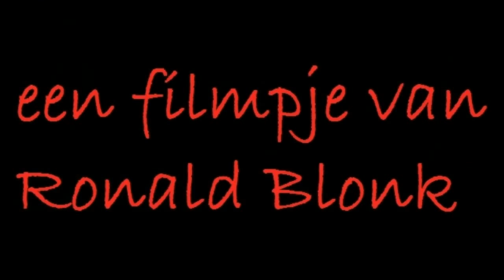the WijkSafari Moves